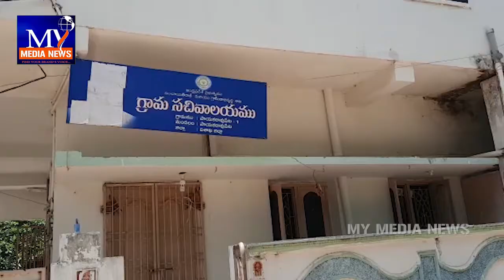విశాఖ మన్యంలో ప్రేమ పేరుతో ఉద్యోగిని పై వేధింపులు ...గాయపడ్డ మహిళా ఉద్యోగని